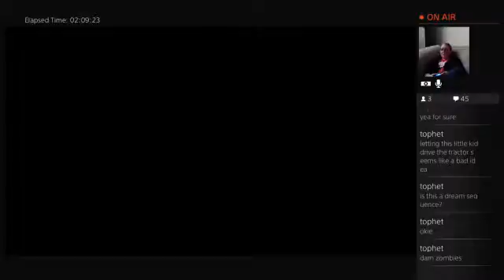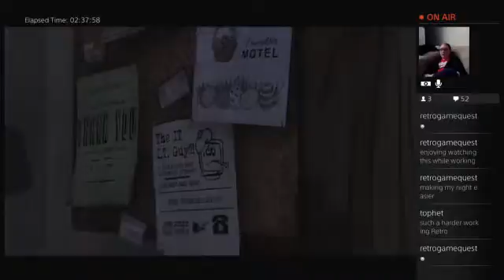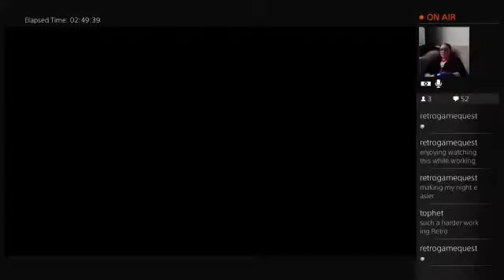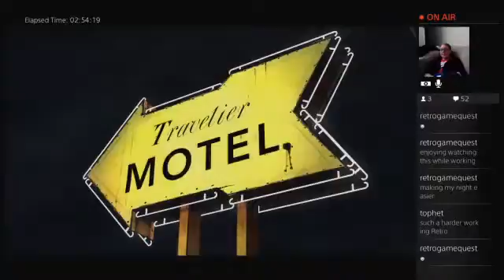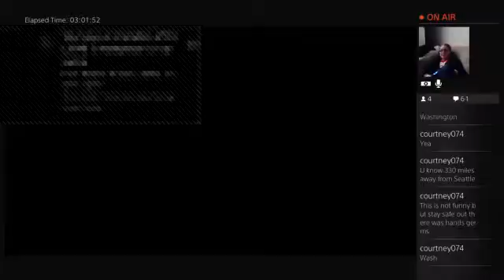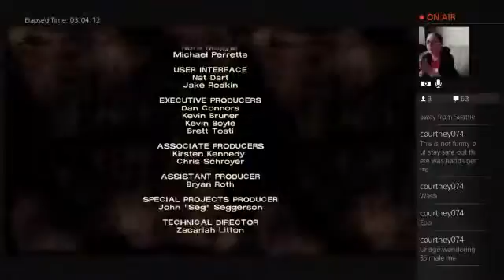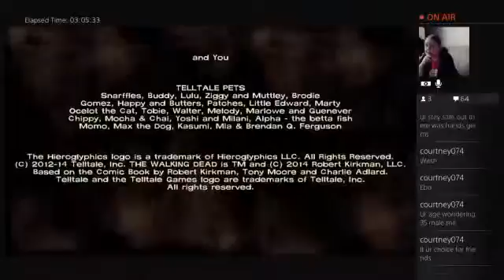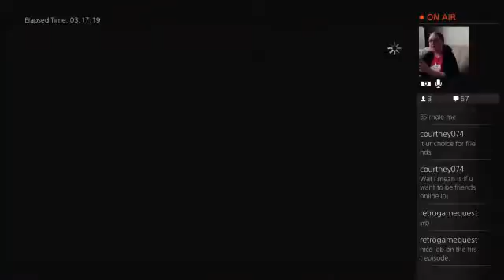The Walking Dead Season 1 Chapters 1&2 - 2 / 3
An Aussie Gamer gal's first play through of the beloved Telltale game - The Walking Dead :)

Zombies ftw!